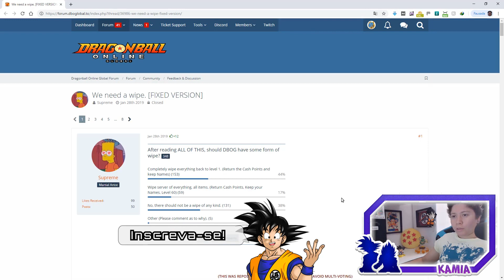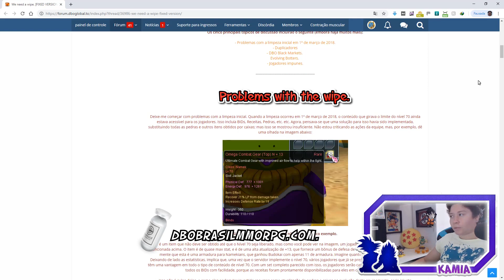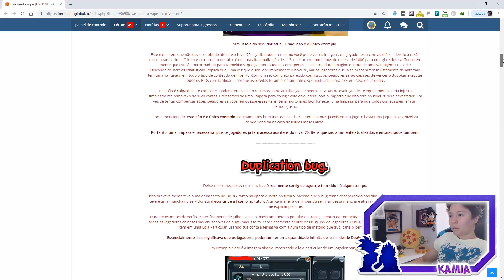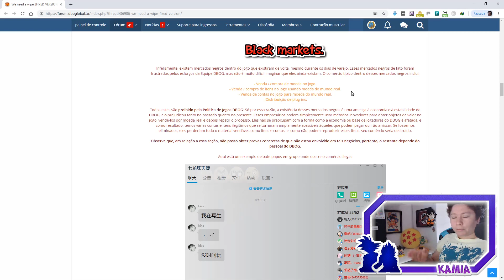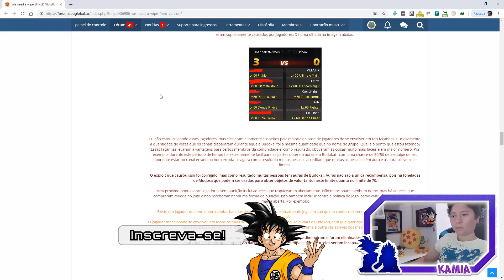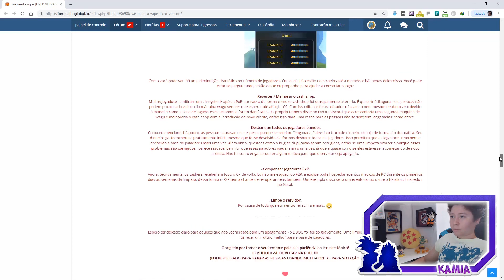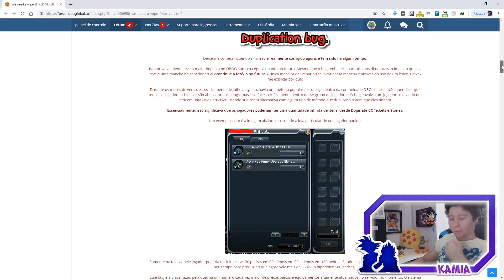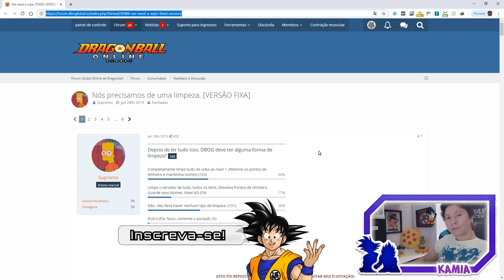☕ Kamia News #05 - Novo Reset? Tópico Polêmico no DBOG - DBOBrasil MMORPG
🔔 Informações:

Oba! Aqui é a Kamia!

E esse é mais um Kamia News!

Nesse vídeo eu debato sobre o polêmico tópico que um membro do fórum do DBO Global abriu sobre um novo reset no jogo.

Dá uma olhada e deixe sua opinião nos comentários!

⭐ Canais de Dragon Ball Online